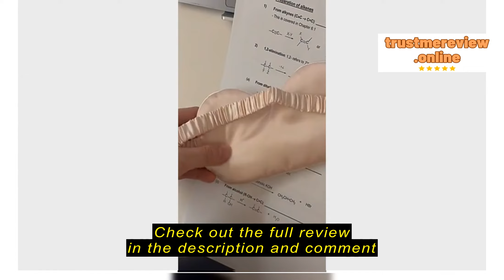Review Suolaer Store Pure Silk Double-Side Shading EyeMask Sleeping Eye Mask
Suolaer Store

Suolaer Store Pure Silk Double-Side Shading EyeMask Sleeping Eye Mask